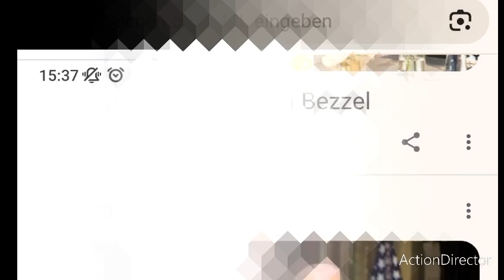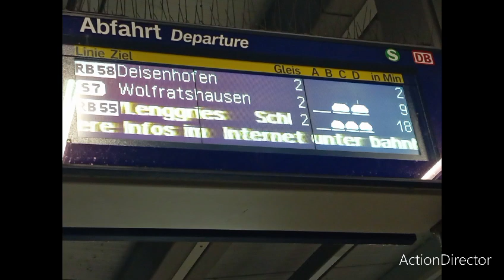das video ist sehr freundlich